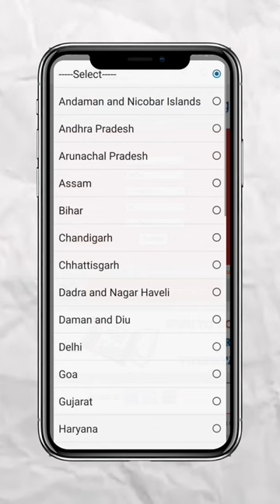Emergency Blood problem solved 🩸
🎤 mic i used

✨Tripod i used

✴️ HASTAG✴️

🩸 HASTAG🩸